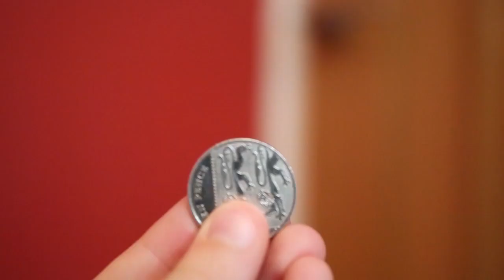10 WEIRD THINGS WE DO HOME ALONE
I hope I'm not the only one that does these things. :/